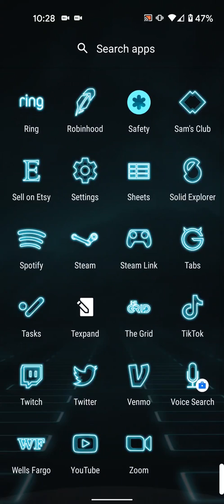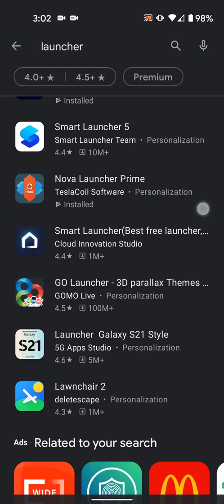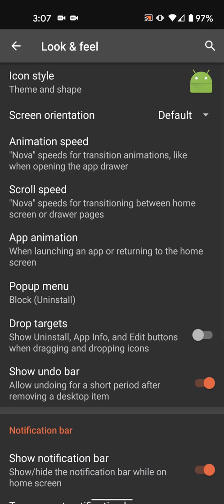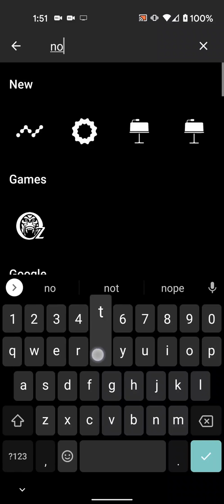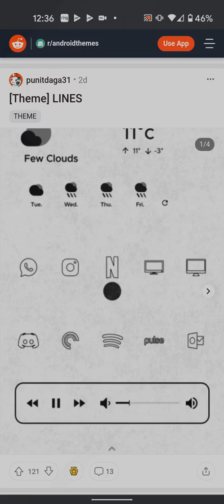The Grid - Icon Pack | How to Apply Icon Packs on Android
I'm showcasing the The Grid - Icon Pack in this video and also giving a quick how-to on applying icon packs in Android.

The Grid - Icon Pack has over 5,000 icons in the pro version as well as widgets & wallpapers. You can find out more at the play store:

Icon Pack Tutorial
The steps to install an icon pack in android are simple.
Step 1: Download an Icon Pack.
Step 2: If your launcher doesn't support icon packs, download one that does. I recommend Nova Launcher
Step 3: Apply the icons. You can apply the icon pack in your launcher settings. To get to the launcher settings, long-press an empty area of your home screen and select "settings."

You can also manually apply icons in most launchers by long-pressing the icon you'd like to change, selecting the "edit" icon, then selecting the icon image.

Or, tag your social posts with homescreen or iconpack
Also, just tweet them at me, because I'd love to see them!

00:00 Intro
00:08 The Grid Icons
00:52 Step 1 Get an Icon Pack
01:00 Step 2 Get a Launcher
02:03 Applying Icons
03:47 Share Your Stuff
04:09 My Other Apps